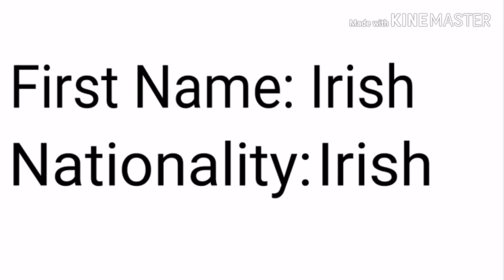Irish The Hedgehog Animated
Please don't sue me it's my birthday